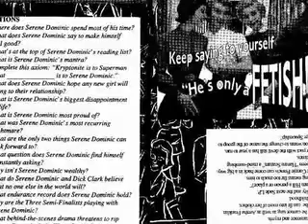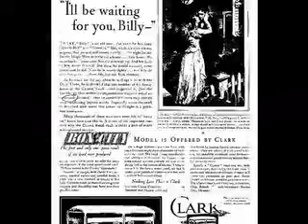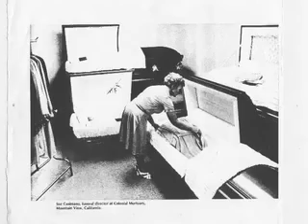Serene Dominic & The Semi Finalsits - "Mr. Maybe" (instrumental track)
WorryBird Disk single released October 20, 1993. The Semi-Finalists were Michael Carlucci from the band Winter Hours on lead guitar, Mark Brotter on drums and Allison Land on bass and backing vocals. Stan Demenski of Luna played percussion. These track were recorded in December-January at Mix-O-Lydian Studios in Boonton New Jersey. The engineer was Don Sternecker.